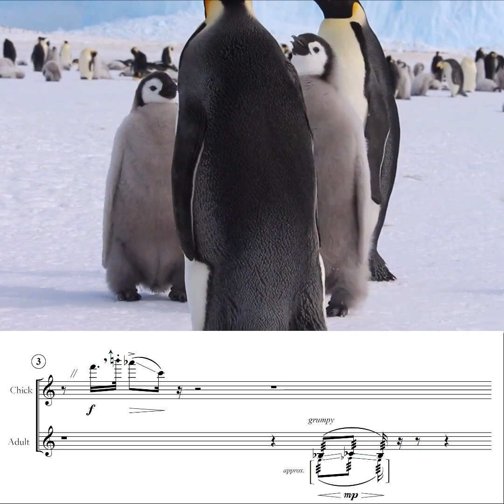Emperor Penguin: Vocalizations in Sheet Music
The emperor penguin (Aptenodytes forsteri) is the largest of all penguin species. It spends its entire life in the coldest region on Earth and is the only known animal to breed during the harsh Antarctic winter.

After laying a single egg, the female passes it to the male, who rolls it onto his feet and covers it with a fold of skin to keep it warm. For the next two months, males press together in the winter gales, until the females return to feed the chicks when they hatch. The males, who have not eaten all this time (they lose up to 50% of their weight), then set off to feed. Once they have regained strength, they return to resume parental duties.

During courtship, the male and female penguins trumpet loudly to each other, thus learning each other’s call (They recognize each other amidst breeding colonies that consist of up to 40,000 penguins because of their calls). Emperor penguins typically use both sides of their syrinx simultaneously, producing vocalizations using ‘two-voices’. In the videos I have seen, calls of adult penguins mostly consisted of two-voice vocalizations using three different intervals: M2, m3, M3. In contrast, those of the chicks consisted of single voices outlining numerous intervals: m3, M3, P4, TT, P5, m6.

Transcription: @AlexanderLiebermann
Video: @Anare Safari, @Baksteen Jans